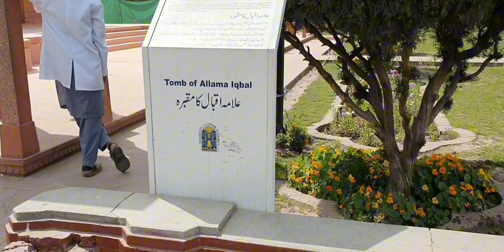Badshahi Mosque Lahore | History of Badshahi Mosque | Badshahi Masjid tour l Awais ducky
Badshahi Mosque Lahore | History of Badshahi Mosque | Badshahi Masjid tour l Awais duckya
Badshahi Masjid Lahore Ki Sair#Badshahi Masjid  History#Badshahi Mosque Vlog#Badshai Masjid Kab Bani